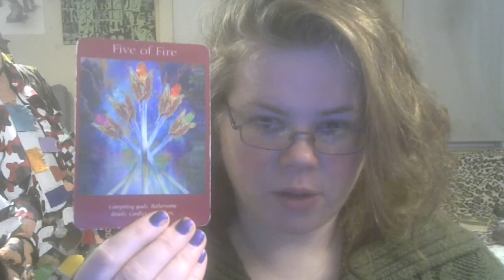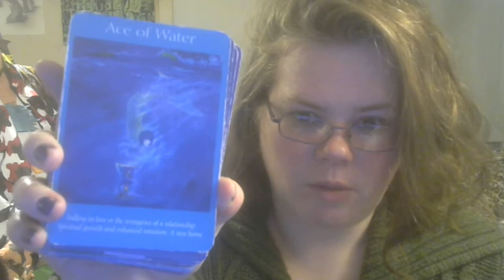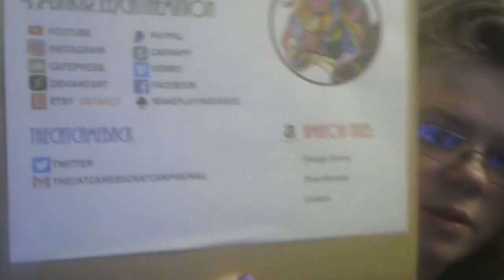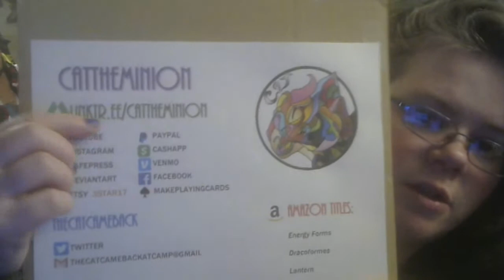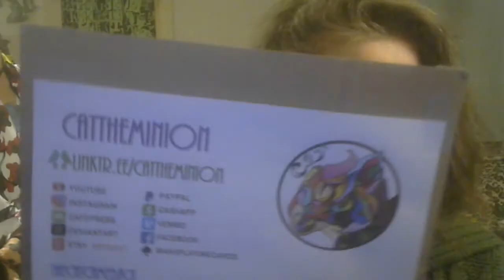Card of the Day 2/14: To Bare Alms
Today’s Card of the Day is from the Radleigh Valentine Angel tarot deck, and came out as a pair – 5 of Wands invert and 4 of Swords invert, with assist from Ace of Cups. The message is for people who have been living in a subconscious/unconscious cycle of taking energy by force. There is a revelation that this is not working, and a wakeup to emotional truth that it’s time to negotiate and discuss, and observe, and learn from others, instead of always seeing them as adversaries to be conquered.
TAROT READINGS:
Prices as of 7/26/2024
or
TAROT READINGS OFFERED
$45 – General Overview, Blockage, Births, or Deaths